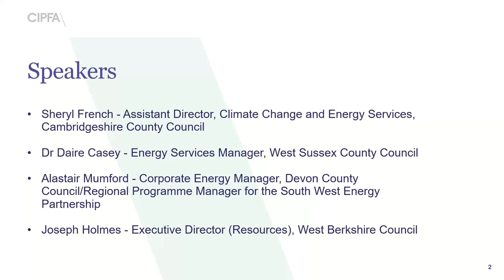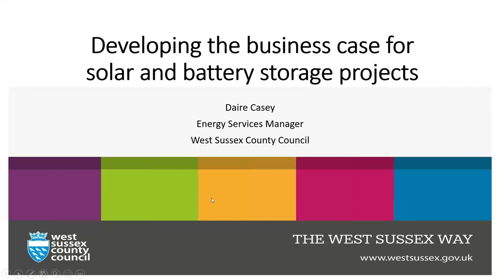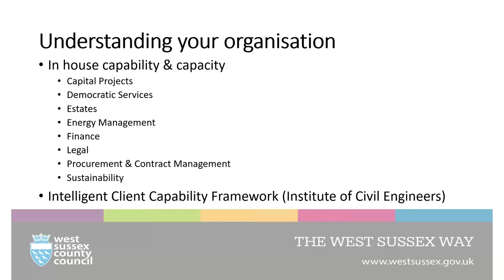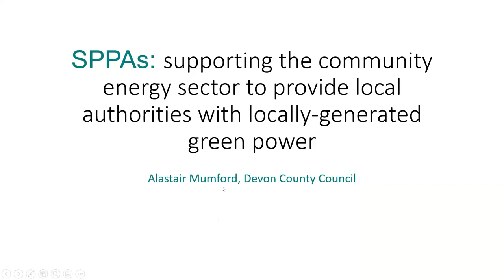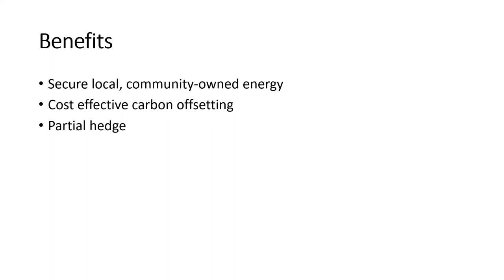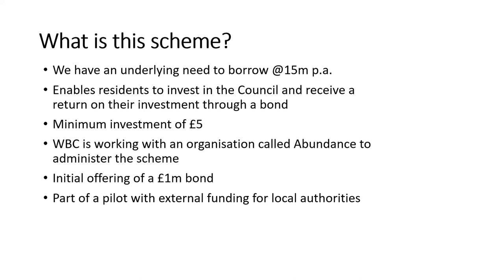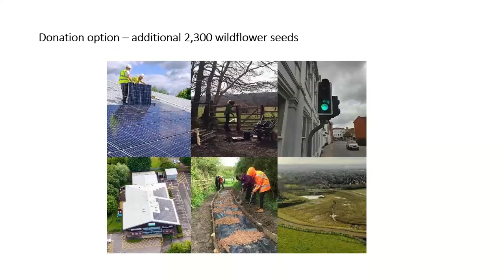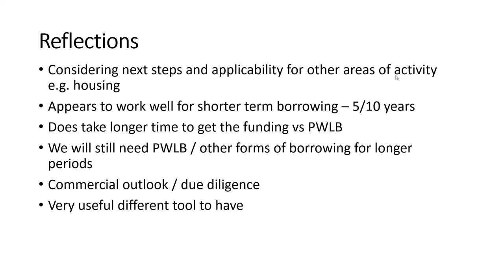Building the Business Case for Renewable Energy - 21 July 2021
Following successful events in December ("Towards net zero and a green recovery") and March ("Sustainable procurement for place"), this webinar focused on how place directors, finance directors and their teams can work together to build the business case for local authority investment in renewable energy generation and storage